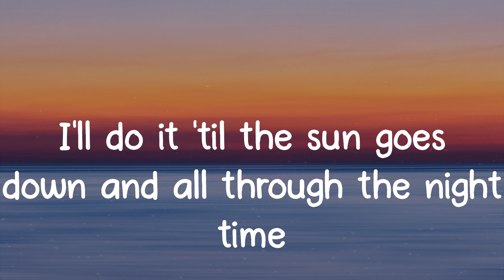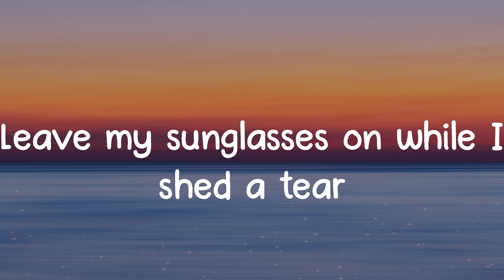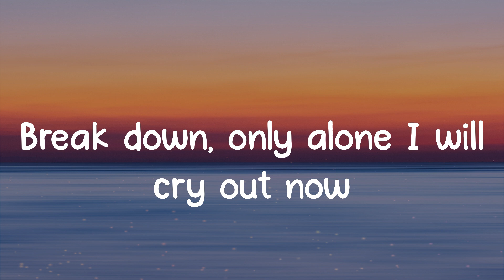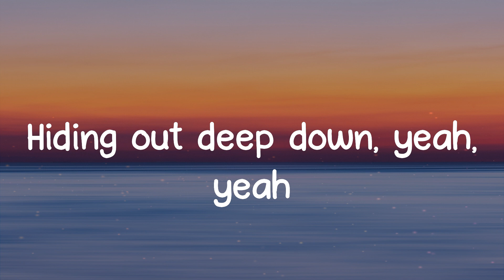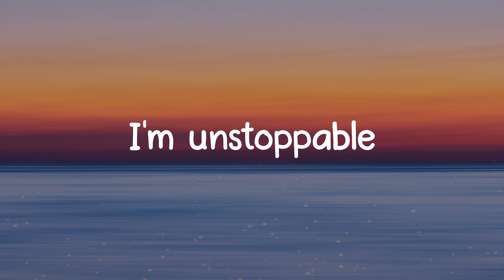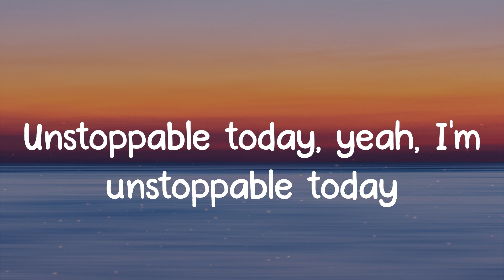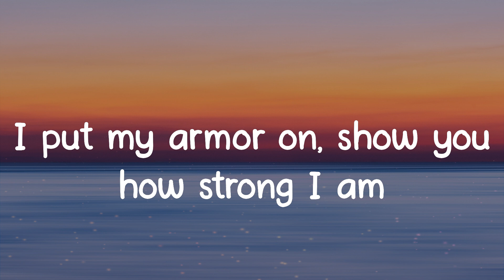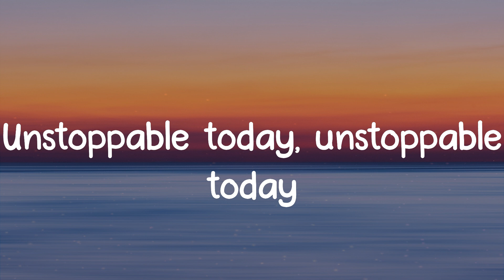Unstoppable - Sia (Lyrics)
Unstoppable lyrics:
I'm unstoppable
I'm a Porsche with no brakes
I'm invincible